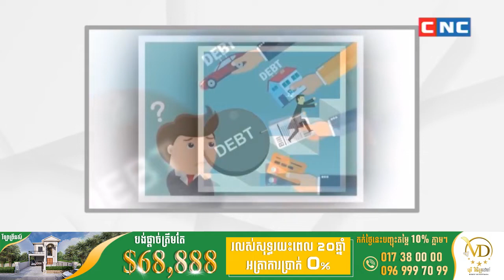វិធីសាស្ត្រដោះស្រាយបំណុល! លោកគ្រូ មិច សីហា Vs លោកឧកញ៉ា ភិរម្យ វិចិត្រដារ៉ា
វិធីសាស្ត្រដោះស្រាយបំណុល!
លោកគ្រូ មិច សីហា Vs លោកឧកញ៉ា ភិរម្យ វិចិត្រដារ៉ា
ខ្ញុំសូមចែករំលែកបទពិសោធន៍ពិតដែលខ្ញុំបានឆ្លងកាត់នៅក្នុងការធ្វើជំនួញរយ:ពេល២០ឆ្នាំជាងមកនេះ! ហើយខ្ញុំជឿជាក់ថាបទពិសោធន៍ទាំងនេះអាចមានចំណែកជួយបងប្អូនទាំងអស់គ្នា ! រកឱ្យឃើញនូវការដោះស្រាយបញ្ហានៃបំណុល ពីព្រោះនេះមិនមែនជាទ្រឹស្តីទេ តែវាជាបទពិសោធន៍ជាក់ស្តែងដែលខ្ញុំឆ្លងកាត់ ។